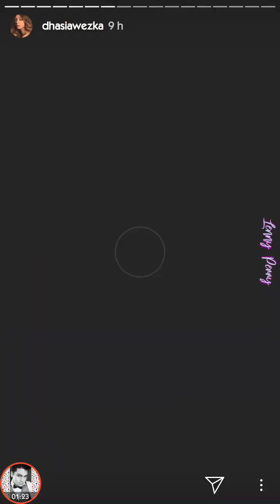Dhasia Wezka tiene fuerte DOLOR DE CABEZA *Mujeres le COBRAN por su AMISTAD* 😈 | Instagram Stories